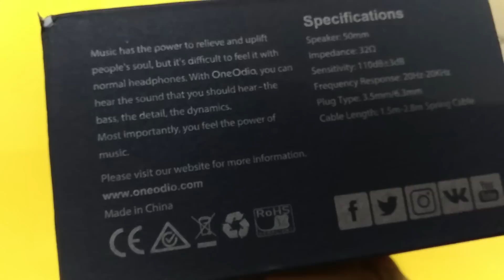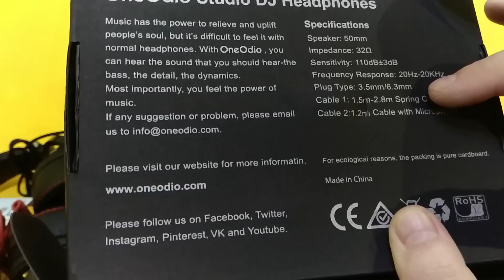Отличия двух моделей ДиДжей наушников OneOdio Professional Studio DJ VS Studio DJ стерео плюс гарнит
В чём же разница между двумя моделями студийных наушников от компании OneOdio
В этом видео я представил две модели студийных диджеевских наушников, и показал в чём их разница для тех кто не может выбрать какие из них лучше купить.

Ну и в этом магазине вы можете выбрать много разных, новых моделей с отличным звуком

Цена может отличатся и меняться.
Это самая низкая цена что сейчас имеется от официального магазина производителя. Быстро отправляют и быстро доставляется. Очень ответственный и честный магазин, точно могу рекомендовать.

Это лучшее решение на мой взгляд в ценовом диапазоне с таким качеством звука.

Есть возможность Регулировать высоту оголовья
Есть возможность отвечать на звонки от вашего смартфона, микрофон встроенный хорошего качества и собеседник вас отлично слышит, так же и вы его.
Есть возможность вращать наушники в любом положении как вам удобно.
В комплекте есть два аудио кабеля на выбор, в том числе кабель с 3,5/6,3 мм для удобства.
Так же есть отличный качественный чехол в комплекте.
Реально крутой, громкий и чистый звук.
Эти наушники своих денег точно стоят более чем.

Описание продукта

Звук
Studio Pro-это профессиональные наушники для диджеев, который обладает самым сбалансированным естественным звуком.
50 мм Неодимовый Диск repoduces Все динамики вашего musics и обеспечивает контролируемые басы, которые нужны ди-джеям и аудиофилам.
Он идеально подходит для цифрового микшера DJ, панели микшера, проигрывателя, мониторинга в студиях звукозаписи, радио, кинопроизводства, видео, eletronic новости сбора-и практически любое приложение, где требуется высокое качество звука.

Комфорт
Studio Pro-это удобные наушники, которые можно носить даже для длительных рабочих сессий.
Он получает мысли о падениях на головном ремешке и наушниках, оба покрыты белковой кожей, что делает его первоклассным как в комфортной, так и в шумоизоляции.

Складная конструкция
Studio Pro-это гибкие наушники, которые можно естественно регулировать, чтобы соответствовать любой размерной головке.
Амбушюры можно поворачивать как влево, так и вправо для наблюдения за одним ухом.
Кроме того, его можно сложить плоско и положить в дизайнерский мешочек, когда на ходу.

Двойной долг кабель
Studio Pro является адаптер-бесплатная наушники, он поставляется со съемной Весна кабель, который с 3,5 мм и 6,3 мм разъем на каждом конце для различных нужд.

Прочность
Studio Pro-это Супер Прочные наушники в стильном виде, они изготовлены из черного матового пластика и хромированной отделки, некоторые из них имеют слегка прорезиненный вид. Он достаточно прочный, чтобы стоять на диджейской будке и носить часто.

Технические характеристики:
Динамик: 50 мм
Сопротивление: 32 Ом
Чувствительность: 110 дБ +-3 дБ
Частотный диапазон: 20 Гц-20 кГц
Макс. мощность: 300 МВт
Номинальная мощность: 30 МВт
Тип мм штекмм ера: 6,35 мм/3,5 мм стерео
Кабель 1: 2 м-3 м спиральный кабель
Кабель 2: прямой кабель 1,2 м с микрофоном

Это видео сделано для общего понимания и в ознакомительных целях с товаром.